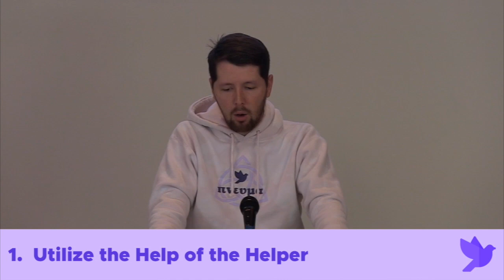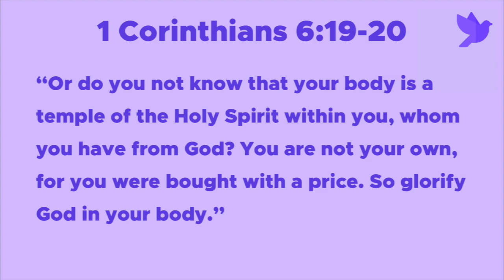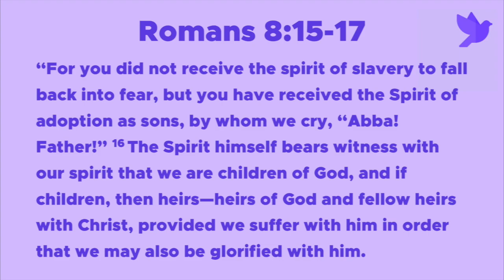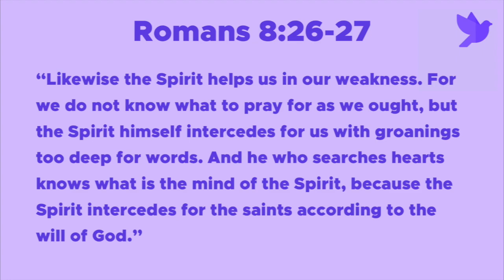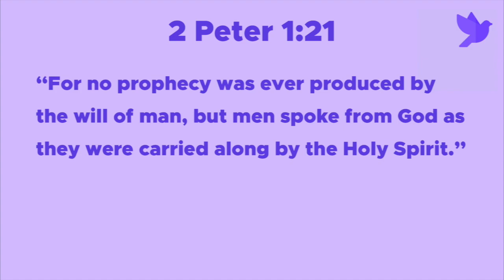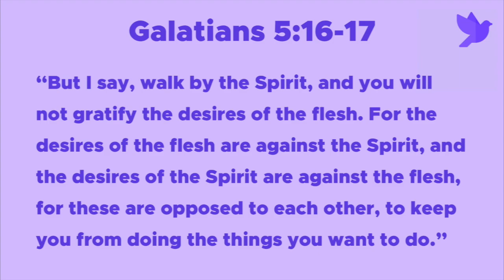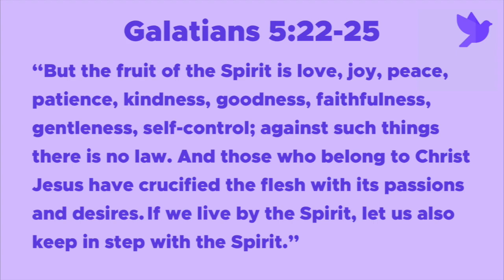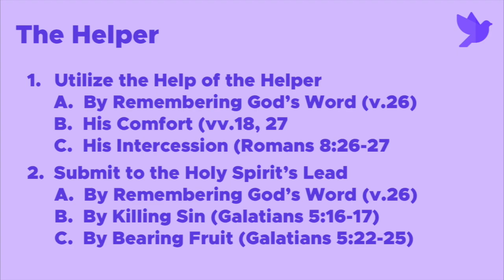Pneuma, Part 3: The Helper (John 14:15-26)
Date: February 13, 2022
Ministry: Compass Student Ministry (Jr. High & High School)
Event:  CSM Winter Retreat 2022
Scripture: John 14:15-26
Speaker: Pastor Matt Fabarez